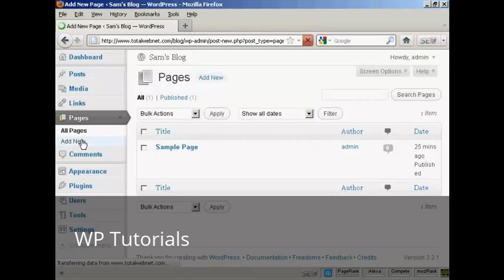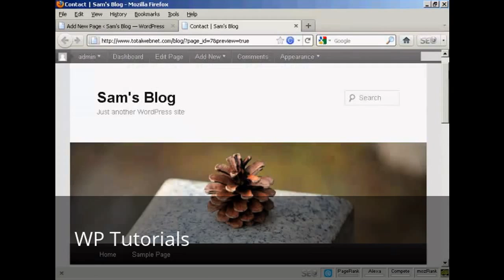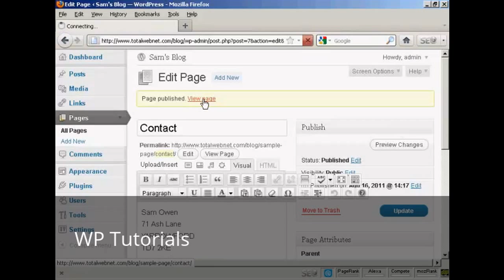Video 6 Create New Pages in Word Press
Learn how to install a New Page in Word Press.